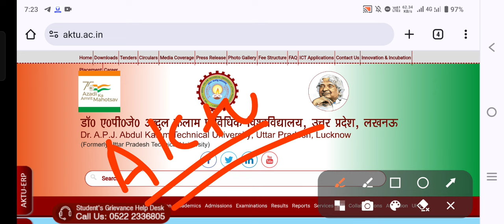Result बड़ी अपडेट 🔥 Aktu odd sem result 2024 / aktu latest news / aktu news today / aktu exam news